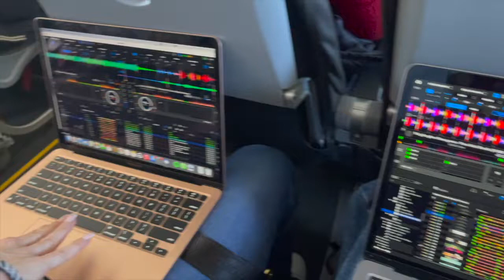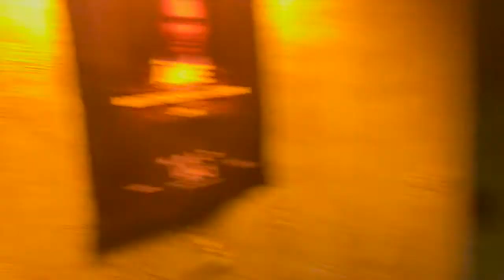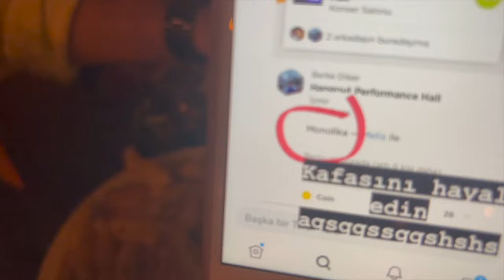Monolink İzmir Hangout PSM 7 Kasım 2021 | İzmir Gece Hayatı | Kalt İzmir | Vlog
Geçtiğimiz hafta PartyMag Magazine "Haftanın Etkinlikleri" blogunda bahsettiğimiz İzmir'de adından çokça bahsettiren Kalt İzmir ve Hangout PSM mekanlarını Birol Giray ve Monolink ile tecrübe ettik.

İzmir bu iki günde bize İstanbul'u hiç aratmadı hatta beklediğimizden fazlasını bulduk.